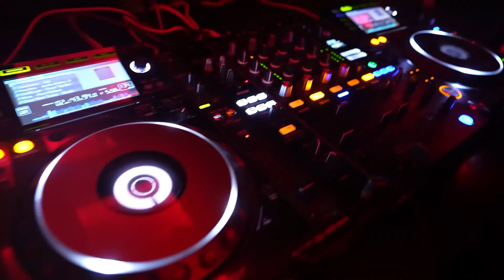Throwing a Party in Bangkok IN 24 HOURS